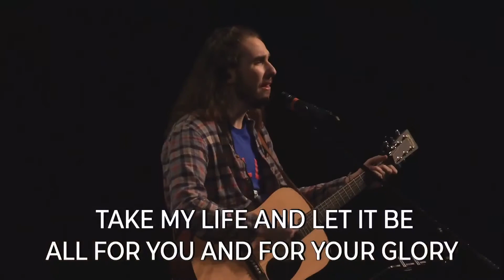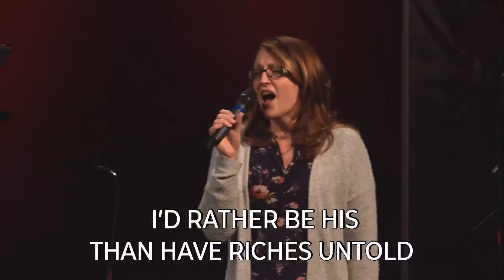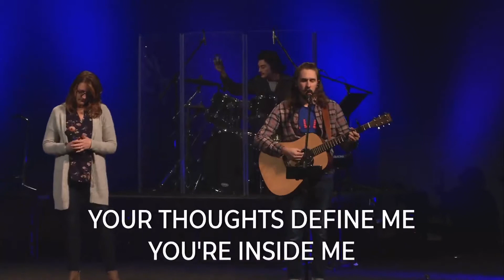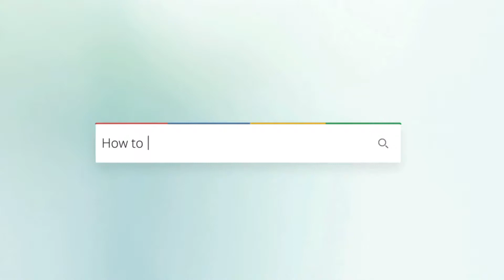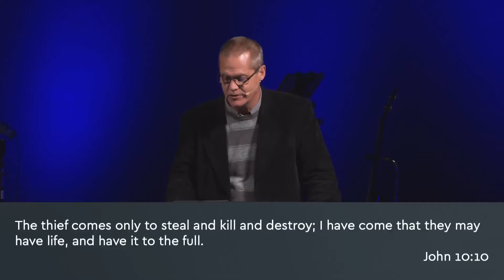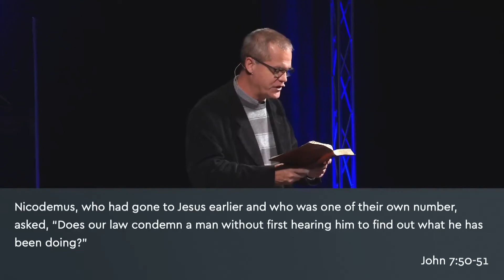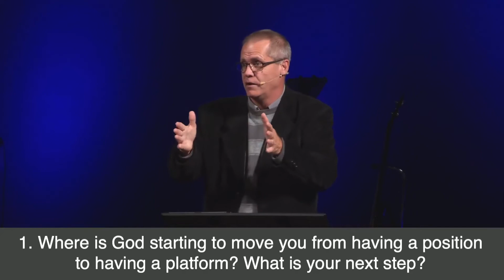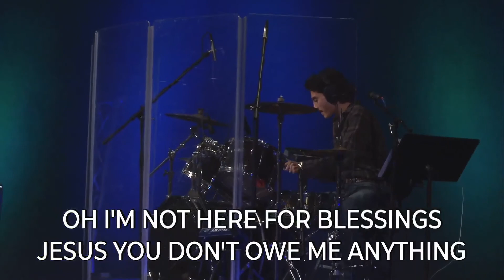Sunday Service | 01/17/2021 | Eastern HIlls Church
A leader has some honest questions, but his pursuit could get him sacked. A growing conviction could put him at odds with his group of friends. Real life scenarios. Hard choices. Our position with others feels so important. But what about our position before Almighty God? We will be working through which of these is our source of life today in our series "[re]source".

New music coming this week!  It's even more timely today than the day we wrote it.

CCLI Copyright License Info: Acct #1751890
E 134061 1/31/2021
Streaming License E 20106978 Expires: 3/31/2021

CVLI Copyright License Info: Acct #50424491
Expires: 12/19/2020